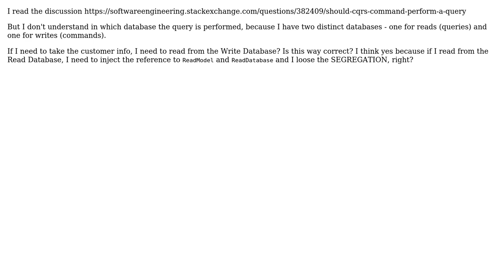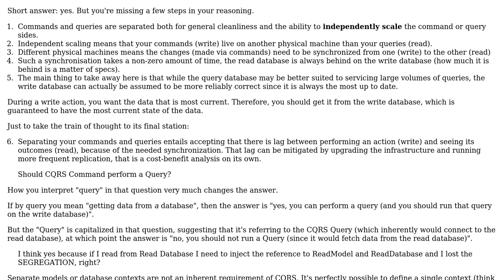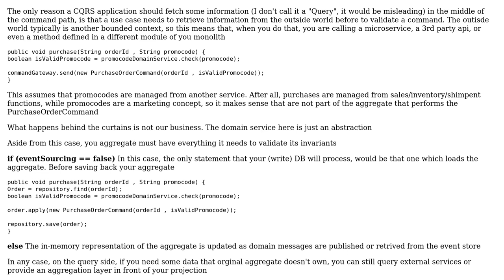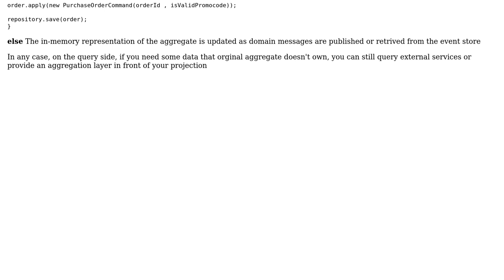Software Engineering: In which database CQRS Command performs a Query? (2 Solutions!!)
Software Engineering: In which database CQRS Command performs a Query?

With thanks & praise to God, and with thanks to the many people who have made this project possible! | Content (except music & images) licensed under CC BY-SA | Music | Images & others | With thanks to user Flater user FedeC87p user Carmine Ingaldi user Andy and the Stack Exchange Network Trademarks are property of their respective owners. You are responsible for your own actions.